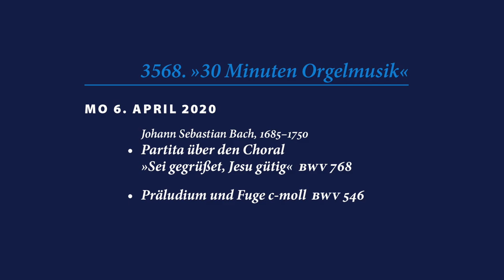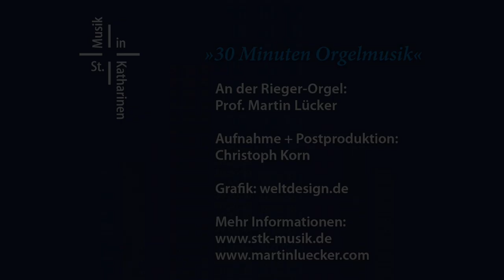„30 Minuten Orgelmusik“ vom 06.04.2020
3568. Orgelmusik
Start: 00:12
Johann Sebastian Bach, 1685–1750
Partita über den Choral
„Sei gegrüßet, Jesu gütig” BWV 768
Start: 19:23
Präludium und Fuge c-moll BWV 546